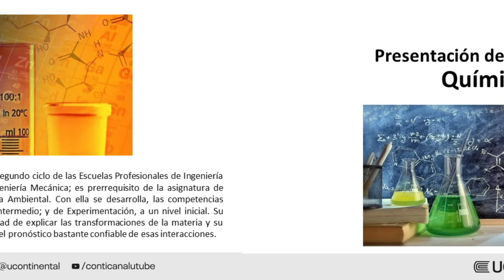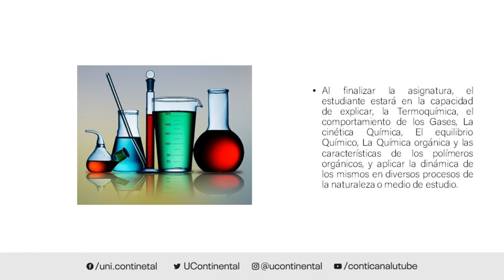Presentación de la asignatura: Química 2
Modalidad Semi Presencial